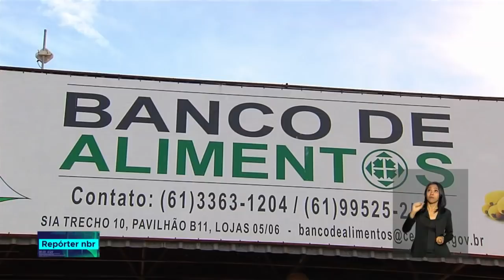REPÓRTER NBR 12h - 17 de outubro 2018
REPÓRTER NBR 12h - 17.10.18: um incêndio que começou na última sexta-feira (12), no Parque Nacional da Chapada Diamantina, na Bahia, consumiu 2 mil hectares de vegetação foi controlado. Veja também: Rede Brasileira de Bancos de Alimentos foi criada em 2016 pelo Ministério do Desenvolvimento Social para reduzir o desperdício de alimentos.